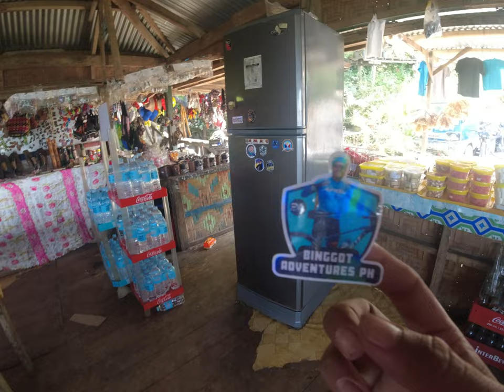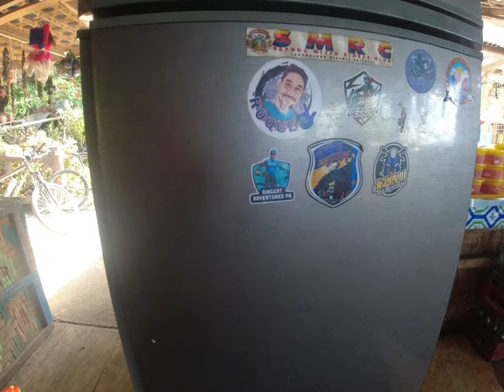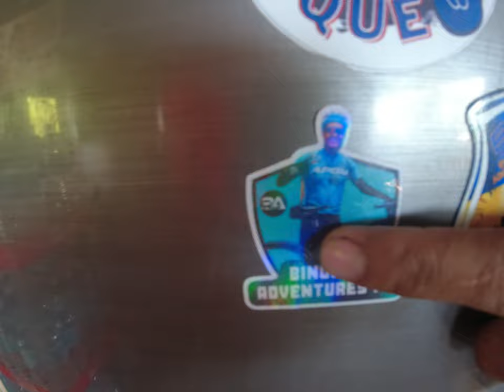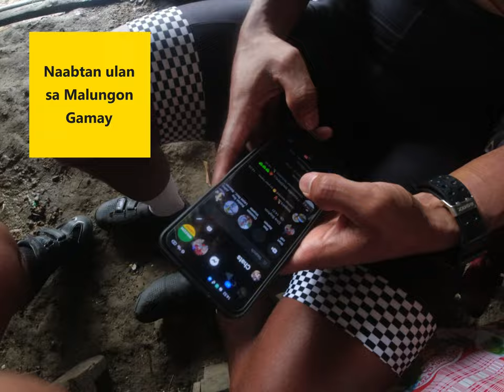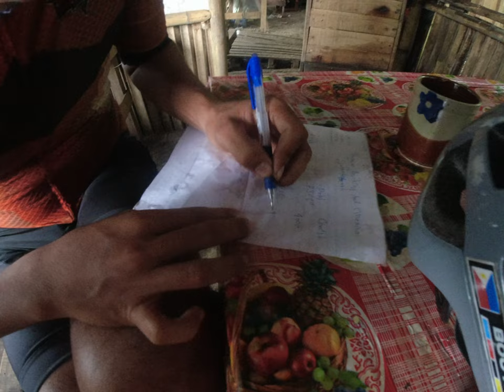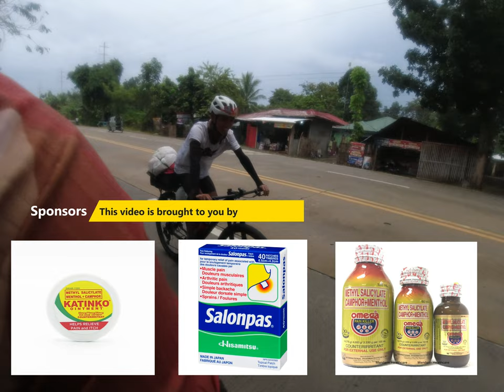Bukidnon Loop part 3 Finale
Credits to the following:
Sarap Mag Bike - Ian How